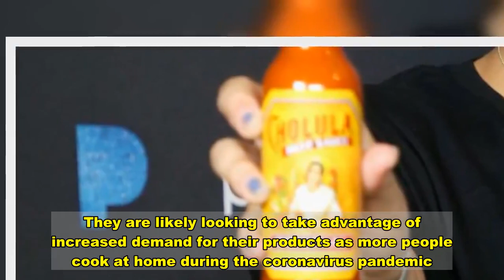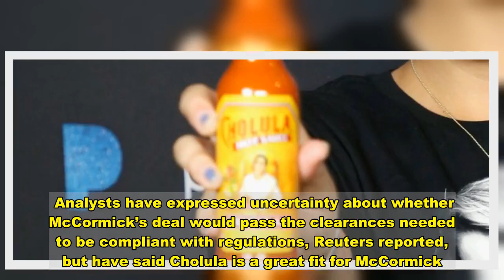McCormick & Company Buys Makers Of Famous Hot Sauce Brand ‘Cholula’ For $800 Million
Spice maker McCormick & Company is buying hot sauce brand Cholula’s parent company for $800 million, the company said Tuesday according to a Reuters report.  McCormick is buying the hot sauce maker from the private equity firm L Catterton, according to the report. They are likely looking to take advantage of increased demand for their products as more people cook at home during the coronavirus pandemic.      Frank’s RedHot sauce and Old Bay seasoning are already owned by McCormick, which reported an 8% increase in sales as increased demand from more people cooking at home outweighed losses in sales to restaurants. Several food companies — including plant-based burger maker Beyond Meat Inc. and cereal maker Kellogg Co. — have reported similar increases in sales to supermarkets during the pandemic, according to the report.    McCormick said that Cholula’s annual net sales are about $96 million, and are expected to grow by single digits once things begin to normalize after the pandemic. The deal is most likely going to be completed by the end of 2020 and will add to the company’s adjusted earnings per share in 2021, McCormick said according to Reuters.  Analysts have expressed uncertainty about whether McCormick’s deal would pass the clearances needed to be compliant with regulations, Reuters reported, but have said Cholula is a great fit for McCormick.